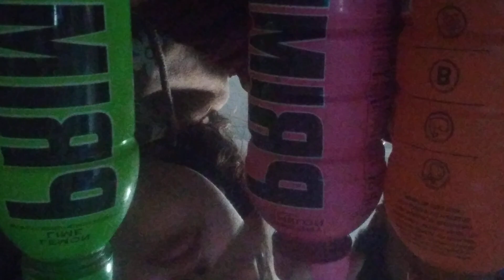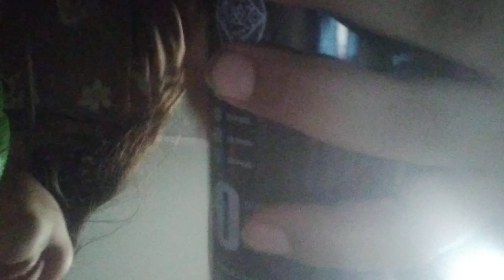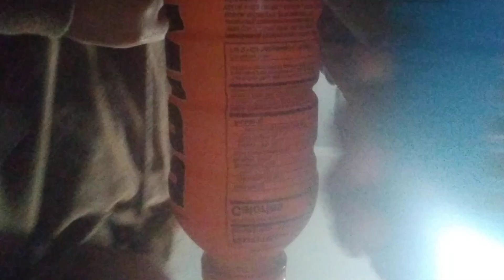try prime and black water